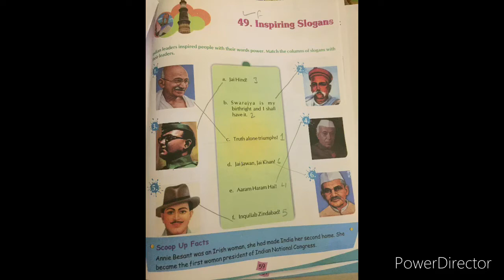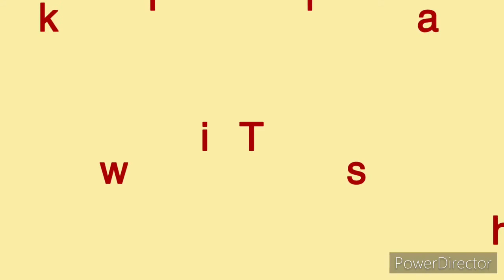CLASS 6 | GENERAL KNOWLEDGE | CHAPTER 49 | INSPIRING SLOGANS